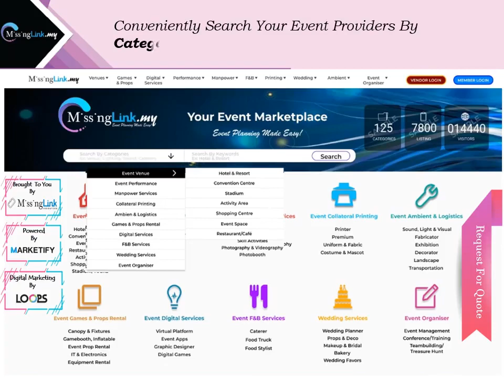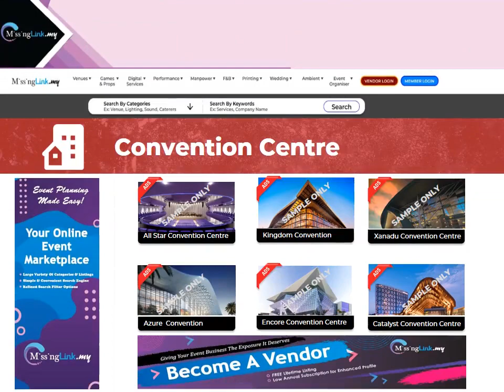Convention Centre - Venue - Home & Search Page - missinglink.my